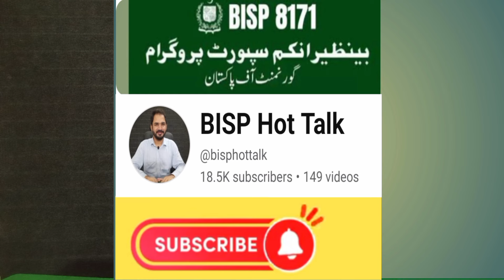BISP new 10500 Qist start | BISP Taleemi wazif Qist | 8171 portal new Qist update | BISP Hot Talk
BISP New Bank account payment system
BISP model campsite Qist start
BISP New Qist Six Bank ATM system
BISP 10500 new payment transfer
BISP 10500 new payment 2024
BISP 8171 portal 10500 update
BISP new 10500 update
BISP taleemi wazaif  payment
BISP Hot Talk
BISP taleemi wazaif payment transfer
BISP new payment transfer
BISP taleemi wazaif new update 2024
Benazir taleemi wazaif 2024
BISP 8171 portal update news 2024
Benazir taleemi wazaif payment
BISP taleemi wazaif payment update  BISP 8171 taleemi wazaif 2024
Benazir taleemi wazaif update
BISP waseela e taleem program
BISP taleemi wazaif
Benazir taleemi wazaif
BISP taleemi wazaif payment transfer Taleemi wazaif millna shuru
8171 portal news
bachoon ka wazifa aa gea
bachoon ko peisay millna shuru
good news for BISP woman
BISP dynamic survey
8171 portal update news
BISP new update for dynamic registration
BISP new Qist start
BISP new Qist update today
Benazir dynamic survey 2024
8171 new portal BISP news
BISP dynamic survey update
BISP new update today
8171 portal BISP news
BISP new budget
BISP budget 2024